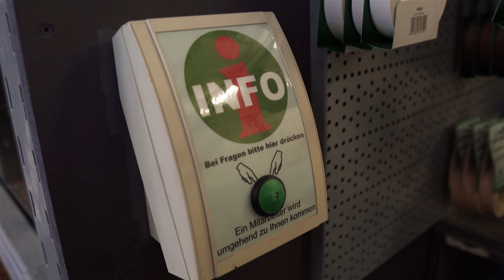DIY SNOWBIKE selber bauen - unter 50€ ! | Jordan Hugo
Heyo Leute,
wolltest du nicht auch schon immer mal ein SNOWBIKE haben?! Ich wollte so ein Teil mir schon seit Jahren zulegen und bin einfach begeistert von diesen Dingern... weil eigentlich ist Winter nicht mein Ding, aber dadurch kann man es eben auch in der kalten Jahreszeit richtig fetzen lassen & Spaß haben. Nunja, zu kaufen gibt es davon einige komplett fertig oder eben als Umrüstkits - nur sind diese sündhaft teuer... Kurzerhand habe ich mir dann überlegt, dass man sowas doch auch selber bauen kann! Und tatsächlich kann man in ein paar Stunden, mit wenig Material und ohne viel Drumherum sich sein eigenes Snowbike zusammenbauen.
Das Ding macht auf alle Fälle eine mortz Gaudi & im Nachhinein war ich total stolz auf mich - da ich vor allem nicht unbedingt der begabteste im Handwerk bin.
Wie ich das Bike mit der Evi zusammengebaut habe könnt ihr jetzt aber am besten selbst sehen...

Viel Spaß, euer Jordi!

Link Fahrradhalter: